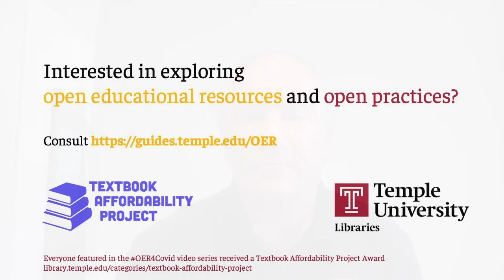Wesley Roehl on OER